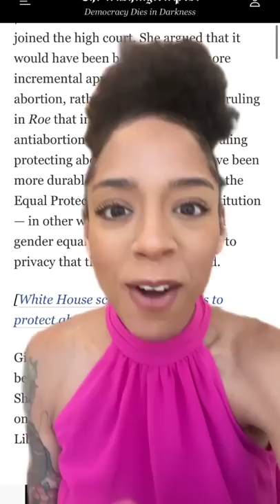22 Year-Old Dropout Explains ROE To Unhinged TikTok Law Degree